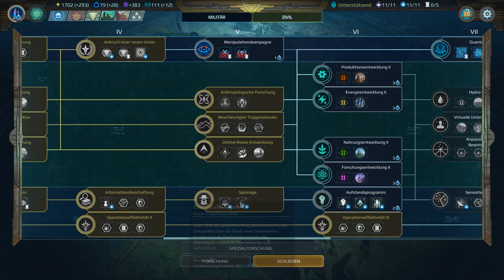Lets Play Age of Wonders Planetfall Invasions-Shakarn (schwer) 49-Großoffensive der Baumkuschler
Wir spielen in diesem Rundenstrategiespiel die neue Echsenrasse der Shakarn und versuchen auf einer Grenzwelt der ehemaligen Star Union die Oberhand über die anderen Rassen zu gewinnen.
Spieltyp Szenario auf einer Grenzwelt. Schwierigkeitsgrad: Schwer

Hallo Freunde der Nacht! Bei mir bekommt ihr Allerlei Lets Plays zu sehen. Entspannende, tiefgründige, strategische und vielschichtige Games. Der spaß am zocken steht dabei im Vordergrund!

---Über mich---

Ich daddl seit über 20 Jahren PC Spiele und habe mich entschlossen euch daran teilzuhaben. Es wird ne Menge gesprochen bei meinen Lets Plays, zocken macht mir einfach Sau viel Spaß! Hoffe ich kann euch damit etwas unterhalten.

Auf gehts :-)